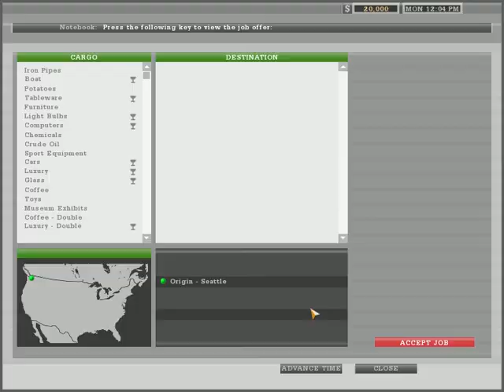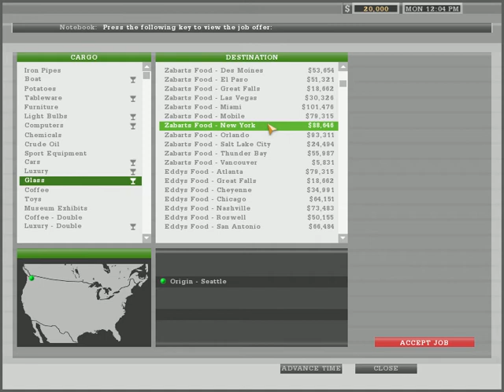Trucking with Bird.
Today we start the company and head out to Vancouver